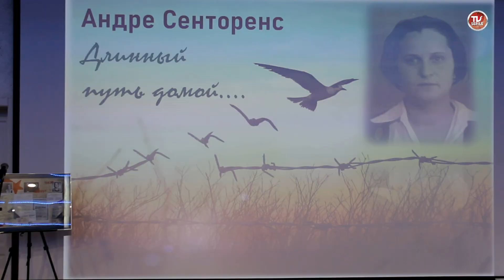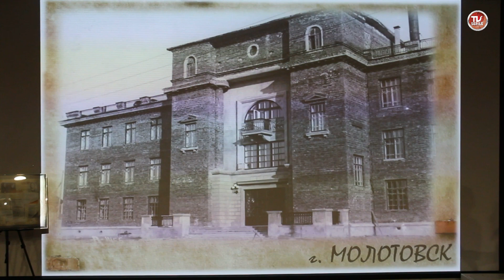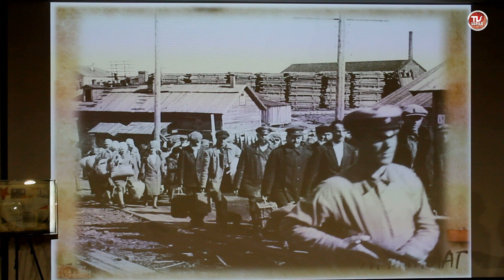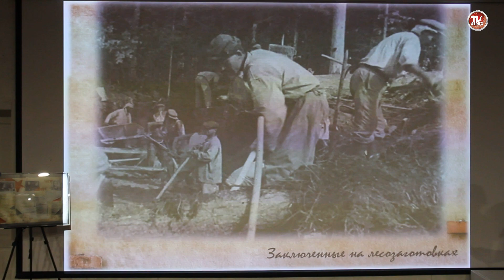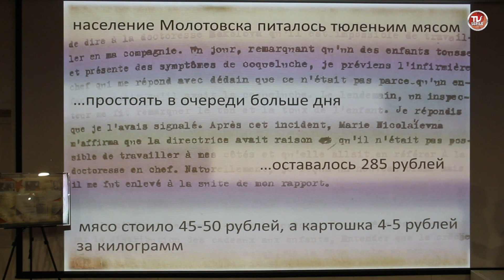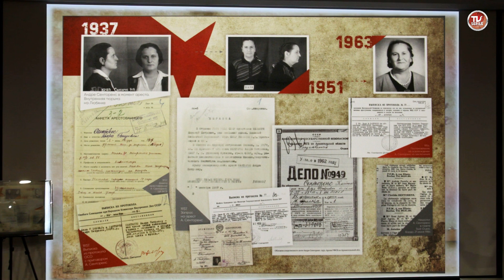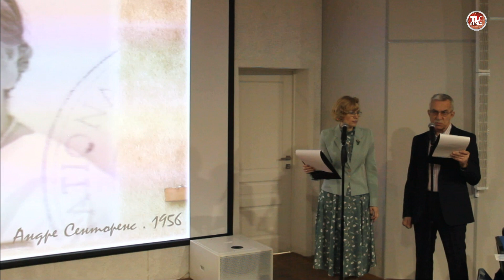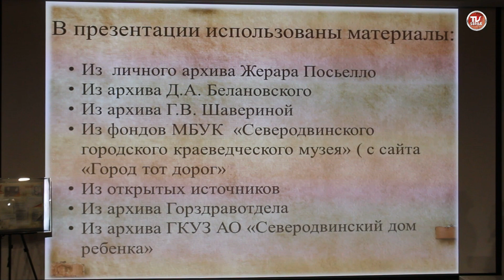Семнадцать лет в советских лагерях | DIX SEPT AND DANS CAMPS SOVIETIQUES | SerbaTV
Livre: DIX-SEPT AND DANS CAMPS SOVIETIQUES.  Auteur: André Sentorence. Книга: Семнадцать лет в советских лагерях.
Юная провинциалка Андре Сенторенс приезжает покорять Париж, где влюбляется в сотрудника советского посольства и выходит за него замуж. Приехав в Москву в 1930 году вместе с мужем и маленьким сыном, она познает на собственном опыте самые неприглядные стороны жизни «государства рабочих и крестьян»: тотальный дефицит, нищета, ложь государственной пропаганды, страх перед НКВД, массовые репрессии.

Вскоре и ей самой будет суждено ходить по кругам гулаговского ада. Отсидев два срока в сталинских лагерях и вернувшись во Францию в 1956 году, Сенторенс опубликовала в Париже книгу воспоминаний «17 лет в советских лагерях», однако она прошла незамеченной и сегодня является библиографической редкостью.

Друзья давайте вытащим этот ролик в топ по поиску!
Тогда YouTube поймет, что ролик интересный и полезный и выкинет его в топы по поиску! Вы очень нам поможете!